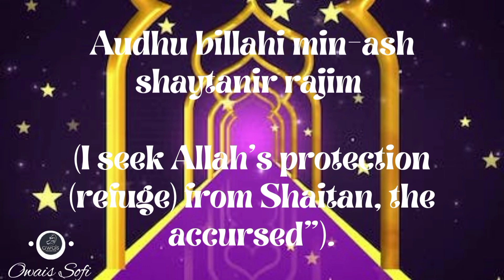99 Names Of Allah Series. Name Number Ninety Two: The Name: Ad - Dharr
Welcome to the 99 Names of Allah  Series.

Name Number Ninety Two: Ad - Dharr
From the root dad-ra-ra (ض ر ر) which has the following classical Arabic connotations: to have an opinion that is opposing, to apply forceful correction, to do an act that is disliked making inconvenient, annoy, distress, to cause adversity, afflict, to harm, injure, and hurt.
The names al-Nafi and Ad-Darr (The one who benefits and The one who harms) are often explained in pairs to acknowledge their opposing nature. To explain each name in isolation is to break the harmony and provide an inaccurate or less comprehensive depiction of who Allah سُبْحَٰنَهُۥ وَتَعَٰلَىٰ is. The same is true of al-Qabid (The Restrictor) and al-Basit (The Expander), al-Awwal (The First) and al-Akhir (The Last).